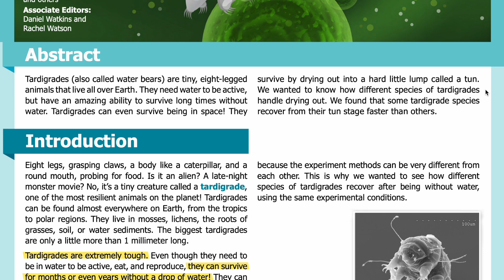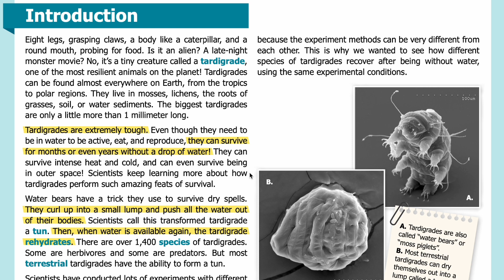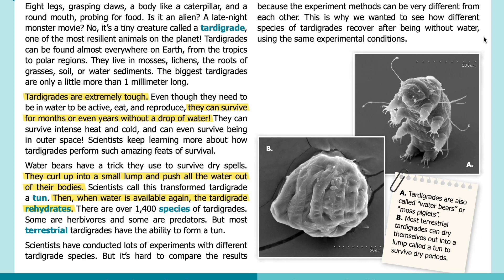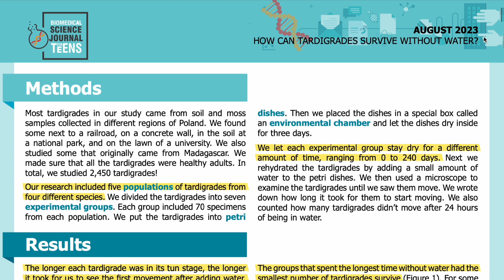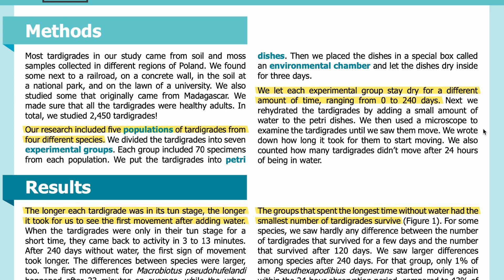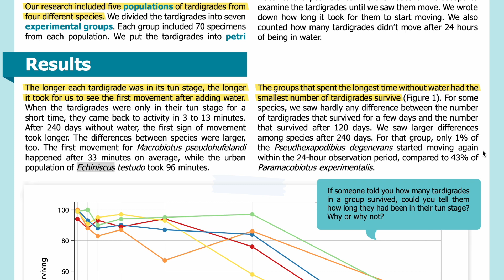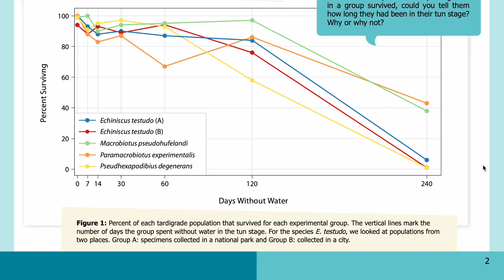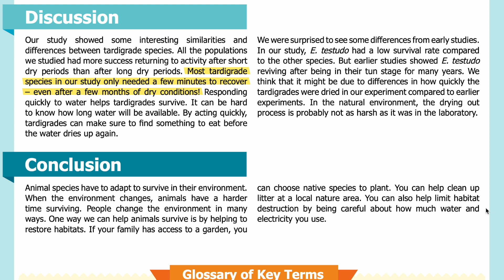E94: How can tardigrades survive without water? [SJK Audio Edition]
Summary:
Researchers studied how different tardigrade species survive difficult conditions.

Abstract
Tardigrades (also called water bears) are tiny, eight-legged animals that live all over Earth. They need water to be active, but have an amazing ability to survive long times without water. Tardigrades can even survive being in space! They survive by drying out into a hard little lump called a tun. We wanted to know how different species of tardigrades handle drying out. We found that some tardigrade species recover from their tun stage faster than others.